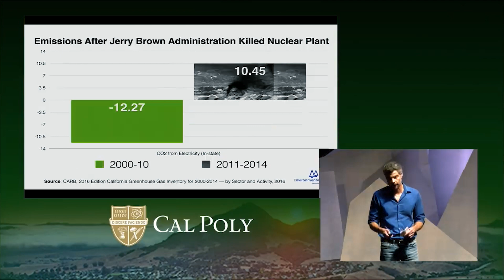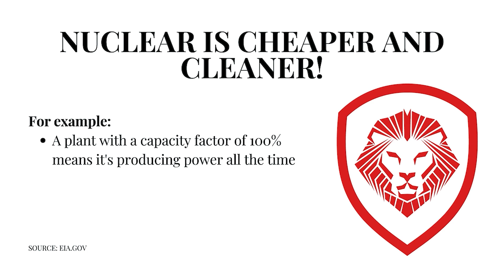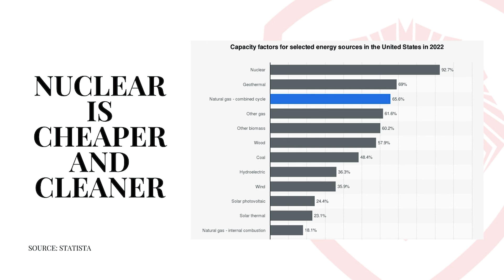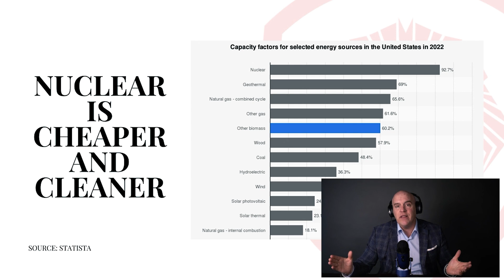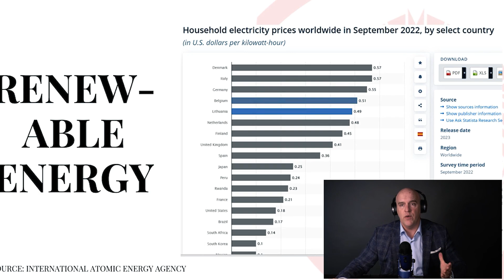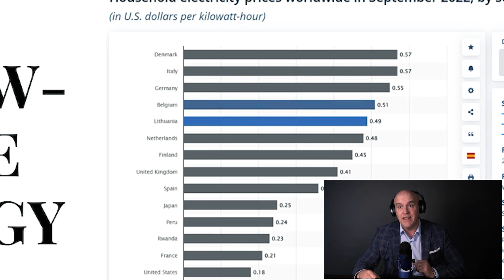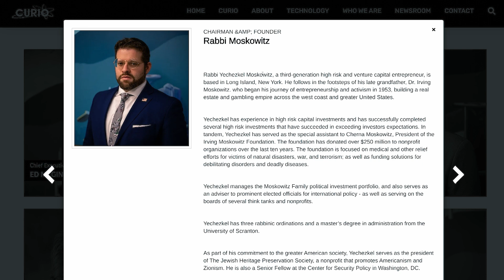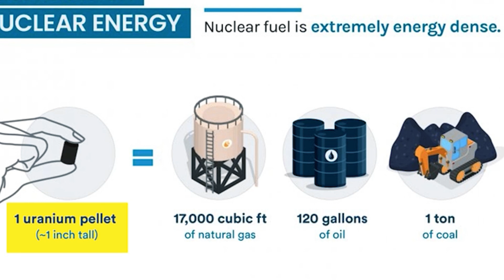Reacting to 'Nuclear Energy - Why the Oil Industry Hates & Fears it'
Join Andrew as he reacts to Patrick Bet David's video on the rivalry between nuclear energy and the oil industry. We'll cover key highlights such as the oil industry's fear of nuclear power, the role of lobbyists, and global shifts towards nuclear energy. Discover the impact of countries like China and Finland in nuclear advancement and debunk common myths about nuclear energy's safety and sustainability. This video is perfect for those curious about the future of energy and the dynamics between nuclear power and traditional fossil fuels.